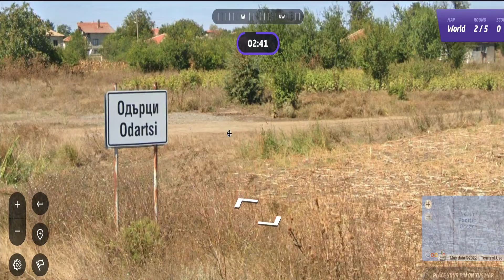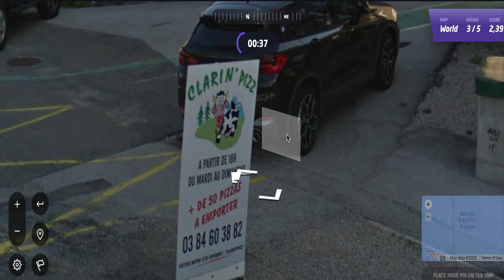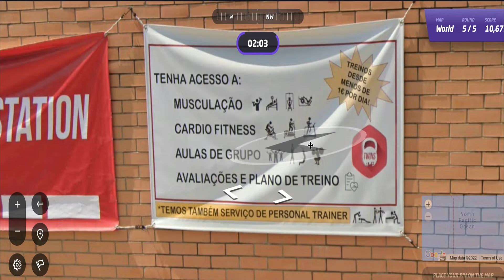So Many Stairs! | Geoguessr w/ Seal - Episode #3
There are a lot of stairs in today's episode of Geoguessr (which I really wasn't expecting to end up being a series but here we are.) The only problem with all of these stairs? We won't get to be the Dragon Warrior when we finally reach the top... kinda ridiculous.

Welcome to Geoguessr! The game where apparently you have to guess where you're at within five minutes! (This subscription thing is gonna kill me...) Anyway! Get transported to random places all over the world, and it's up to you to guess where you're at! So how does this random guy on YouTube with no sense of direction fare?